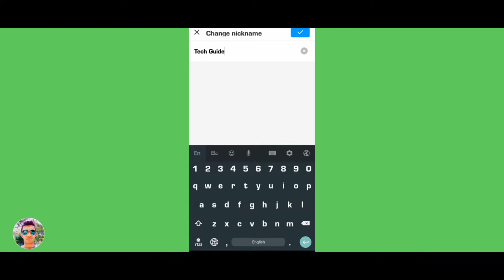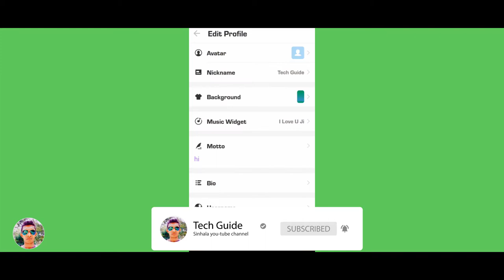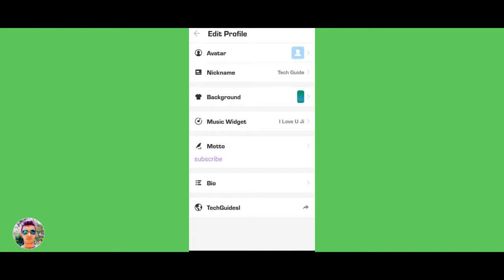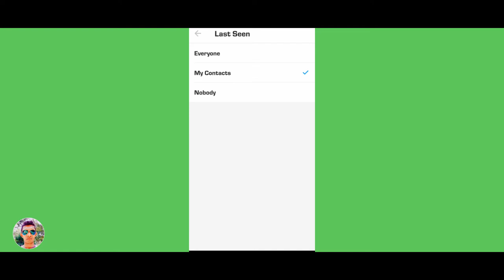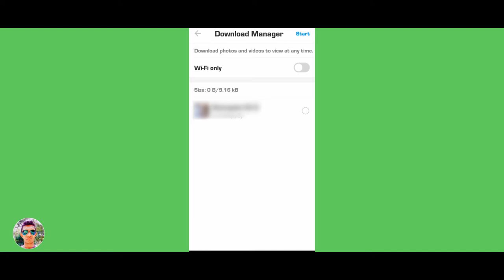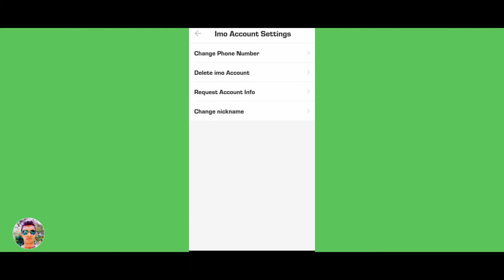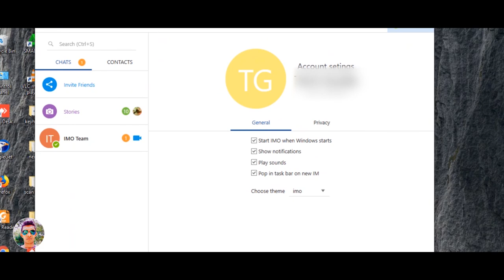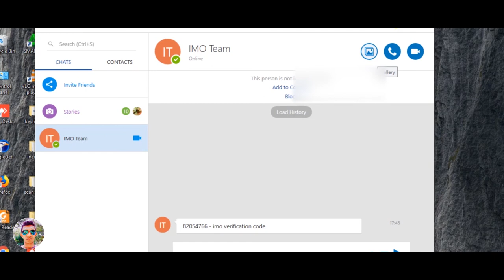imo Top Secret